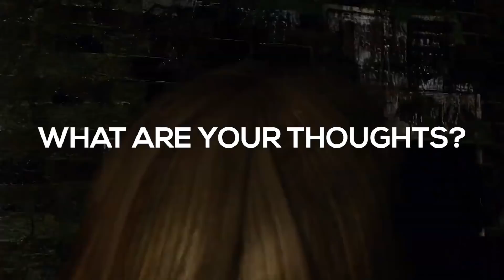RESIDENT EVIL 3: REMAKE || CHARACTER COMPARISON 1999 VS. 2020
Eddie Junior
Christopher Sedrick
Devon L. Dusseau
Trent Overton
ProXY One
IzabelaMc